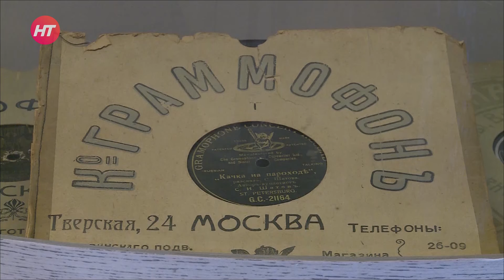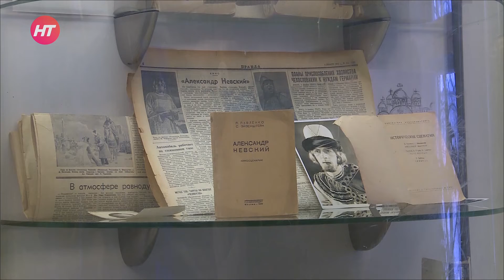Новгородский киномузей приглашает на выставку к 10 летнему юбилею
Киномузей подготовил для посетителей новую выставку из своих фондов, приуроченную к собственному 10-летнему юбилею. Это часть проекта «Сохранители», в рамках которого зрителям становятся доступны экспонаты из частных музеев Новгородской области.